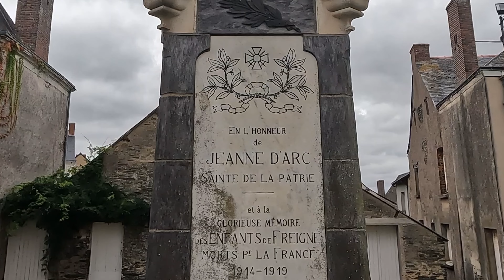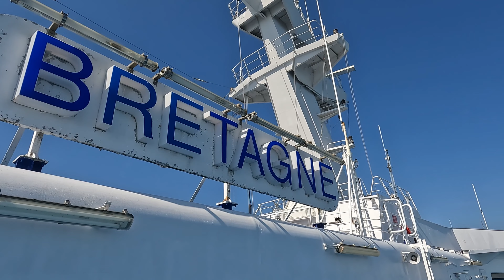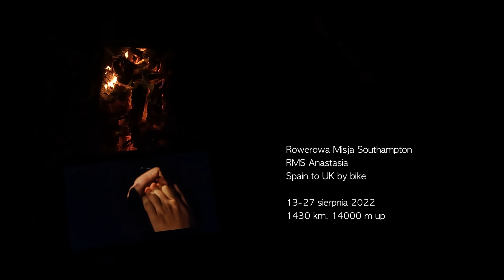2022 RMS Anastasia #5 / Spain to UK by bike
Rowerowa Misja Southampton (RMS) Anastasia z Barcelony do Southampton. 15 dni i 1430 km samotnej wyprawy poświęconej mojej wnuczce Anastasi.

Etiuda filmowa prezentująca ostatnie etapy RMS-u z Chantonnay do Southampton. Cudowna Normandia i Bretania, do których wróciłem na rowerze z niekłamanym sentymentem. Cudo. Kanał La Manche z flagowym St. Malo dopełnił spełnienia.

Najdłuższy rejs na dotychczasowych misjach (ponad 8 godzin) nie był bezowocny. Opóźnienia sprawiły, że do Anglii wjechałem już po zachodzie słońca. Ostatnich 50 km praktycznie w ciemności, która nie pozwoliła GoPro uwiecznić tych wrażeń.

Dziękuję Wam za obecność tutaj i teraz :)